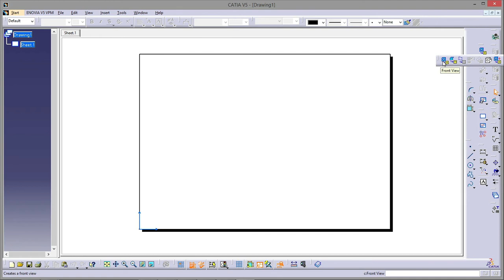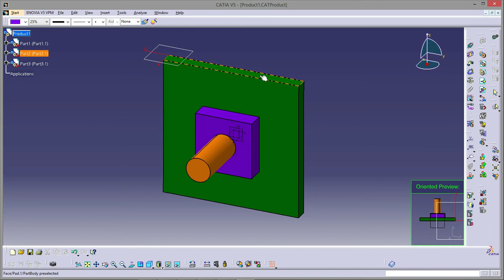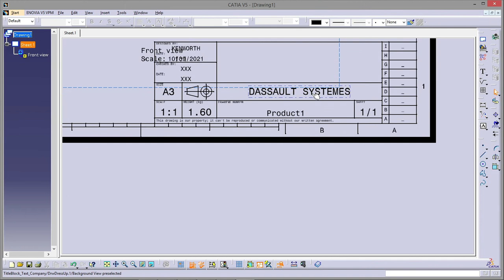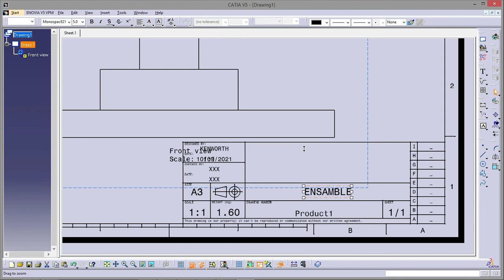CATIA V5 - MARGEN Y ROTULO EN UN PLANO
SE MUESTRA COMO OBTENER UNA VISTA FRONTAL EN UN PLANO AL QUE SE LE PONE UN MARGEN Y ROTULO. SE DA LA OPCION DE PODER EDITAR EL MARGEN Y ROTULO.

DON´T FORGET TO GIVE US YOUR LIKE, YOUR SUBSCRIPTION AND TURN ON THE BELL.